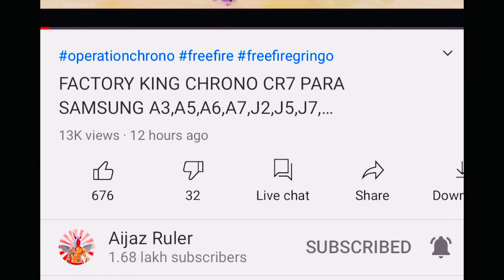FACTORY KING CHRONO CR7 PARA SAMSUNG A3,A5,A6,A7,J2,J5,J7, S5,S6,S7,S9,A10,A20,A30,A50, FreeFire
CONFIGURACIÓN PERFECTA PARA SAMSUNG A3,A5,A6,A7,J2,J5,J7, S5,S6,S7,S9,A10,A20,A30,A50, FreeFire

🖐️ Tags Ignore 🖐️

dj alok free mein
total gaming
total gaming live
desi gamers
as gaming
prank​freefire​​​​
2 :- How To Get Dj Alok Character In Gold
3 :- How To Get Alok Character In Free
4 :- How To Get Free Dj Alok Character
5 :- Get Free Dj Alok Character In Free Fire